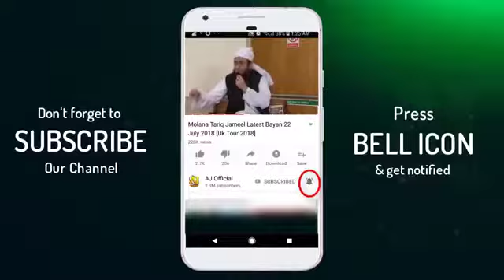Karbala Ka Dard Bhara Qissa imam Hussain RA: Mulana Tariq jameel (latest bayan 15 September 2018)